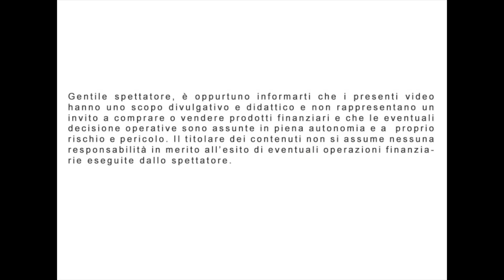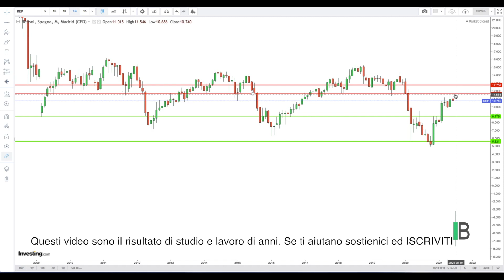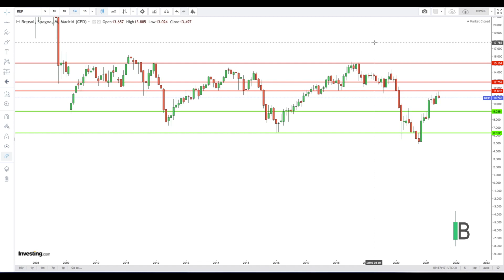AZIONE REPSOL - GIUGNO2021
Azioni Repsol
Analisi mensile Giugno 2021